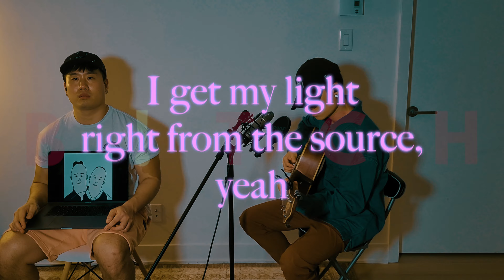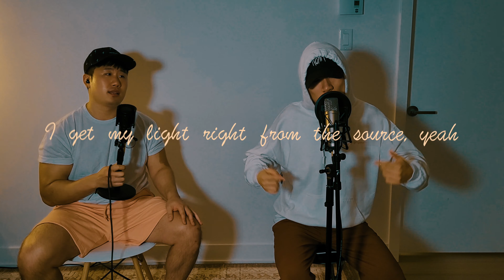Justin Bieber - Peaches (ft. Daniel Caesar, Giveon) ♡ Acoustic Cover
We were not high. We promise.
But we did eat peaches. That we can't apologize.

Acoustic, remixed cover of Peaches by Handsome Sausages.

Original song: Justin Bieber - Peaches ft. Daniel Caesar, Giveon